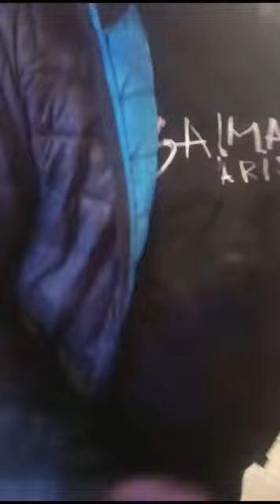Polici godet gazetarin Ariglon Pali